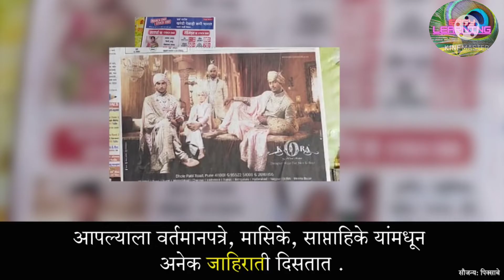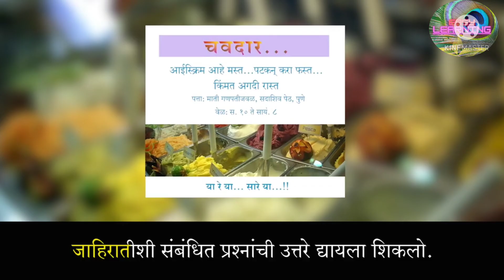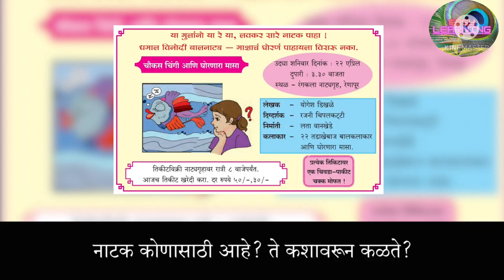आम्ही जाहिरात वाचतो || मराठी || बालभारती